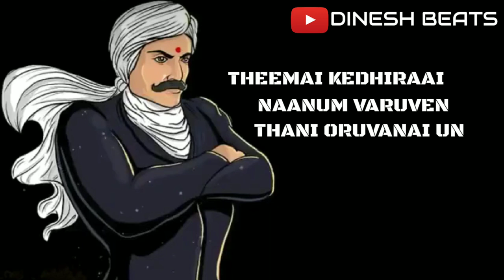Sattai eduthu nattai thiruthu | Thani Oruvan song for Tamil WhatsApp status